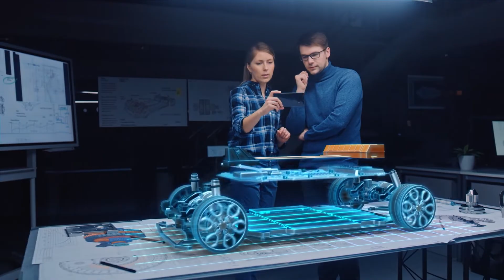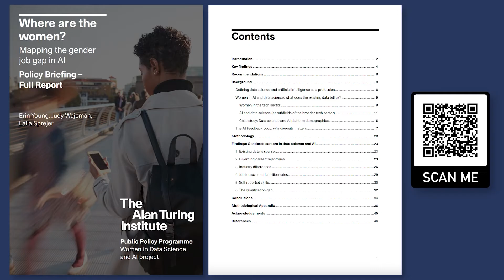TalkDataToMe: Where are all the women in STEM?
In this episode, Tabitha is joined by Dr Erin Young, to give their personal perspectives on the lack of diversity across science, technology, engineering, and mathematics (STEM), and explore the question ‘Where are all the women?’